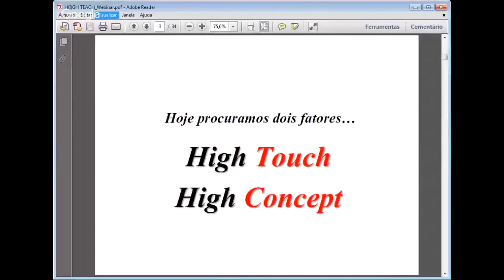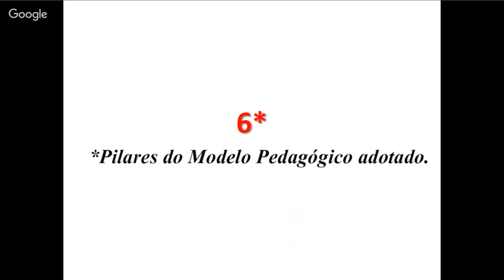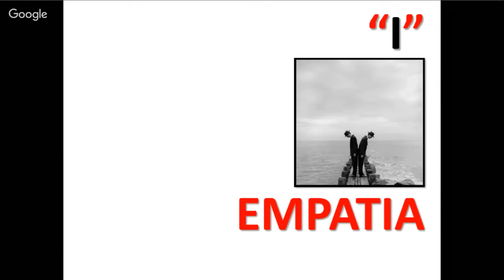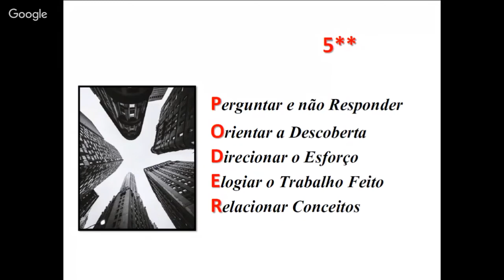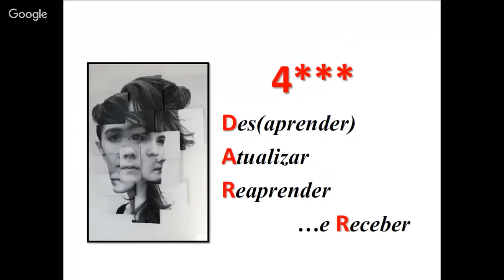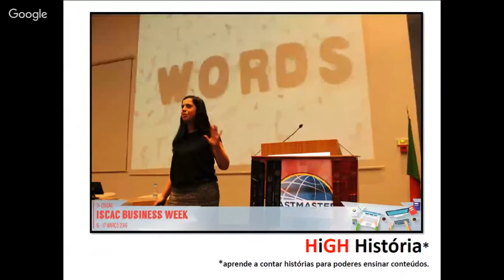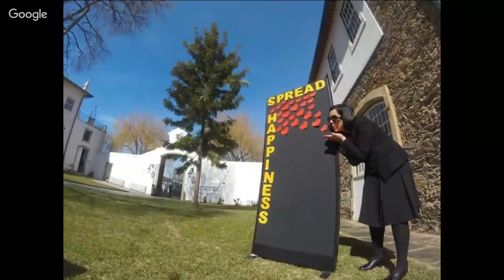High Teach, High Learning (editado)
Sessão: "High teach, High learning", com Vera Cunha, realizada no dia 13 de dezembro de 2016. Aproveite esta oportunidade para conhecer melhor a Formadora do Ano 2016. Numa conversa informal vamos falar acerca do dia a dia de uma formadora e também debater algumas das estratégias utilizadas para estimular o processo de aprendizagem.